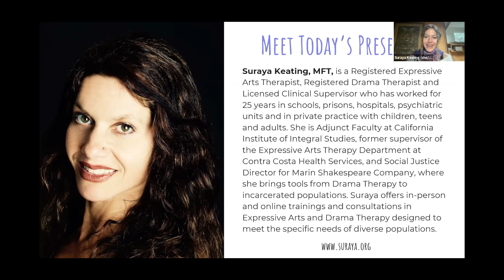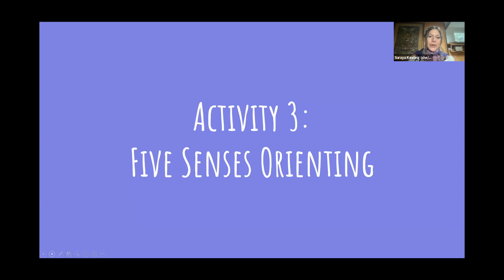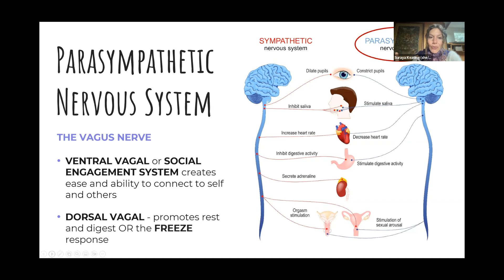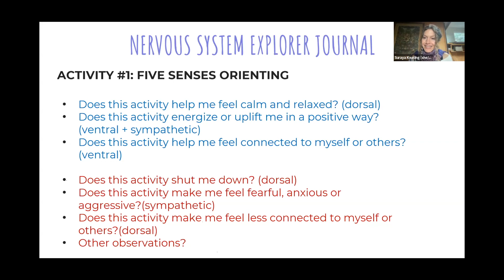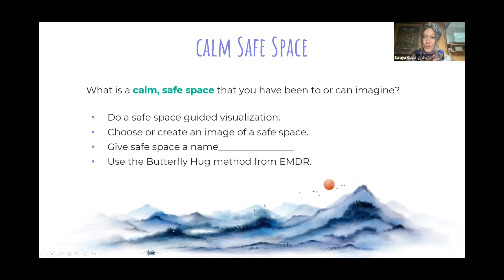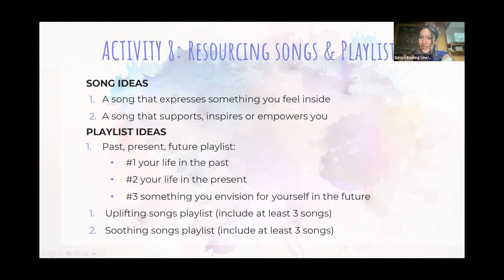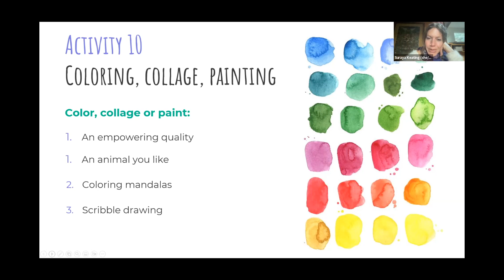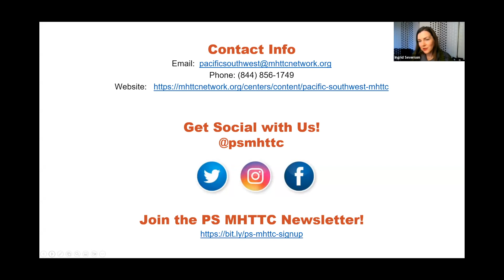Polyvagal Theory & Expressive Arts Therapy Essential Tools for Clinical Practice